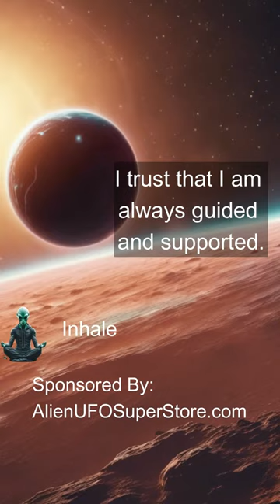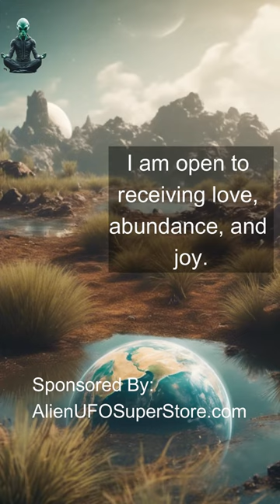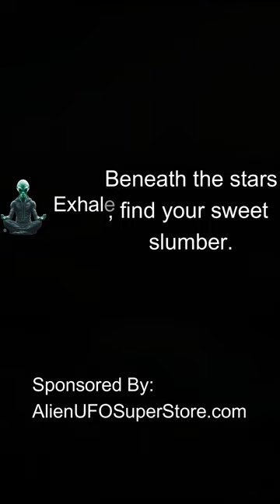Alien Led Meditation